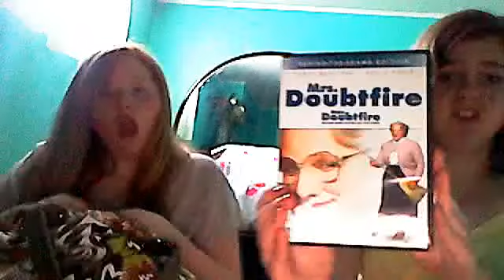Our Movies,And Special Guest Emily